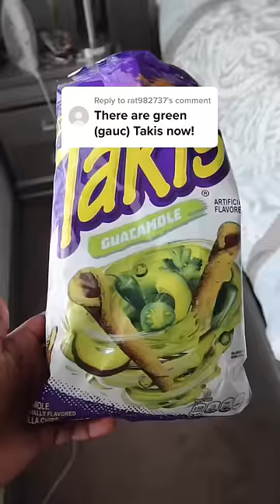I Finally FOUND and TASTED green GUACAMOLE Takis